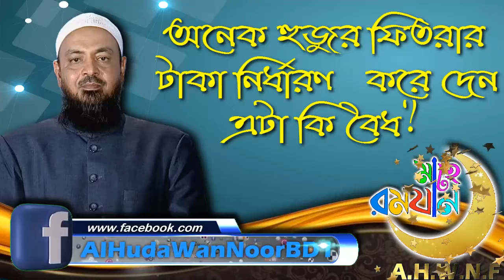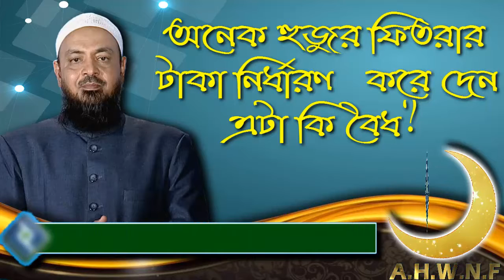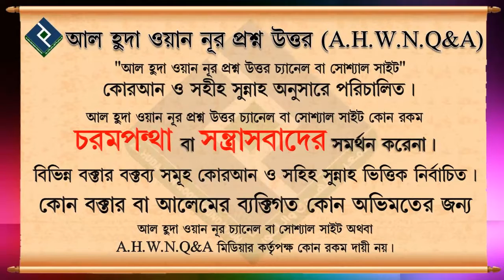অনেক হুজুর ফিতরার টাকা নির্ধারণ করে দেন এটা কি বৈধ ᴴᴰ┇শায়খ মুহাম্মদ হাশিম মাদানী